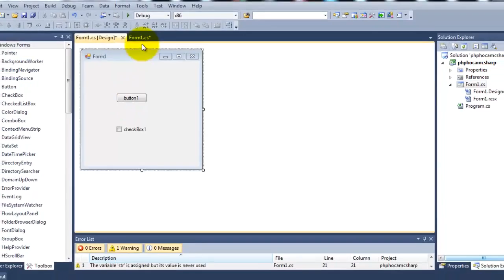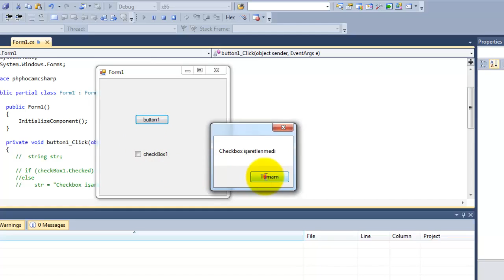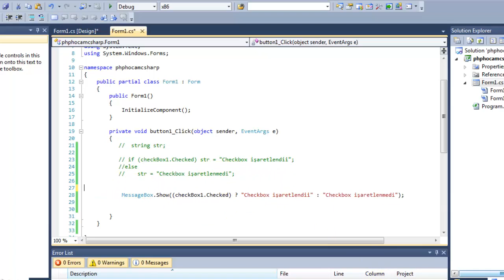C# Programming Ternary Operator Ders 33